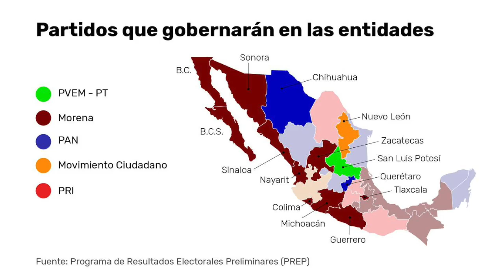AMLO no quiso atender a Aureoles, ni afrontar que el narco influyó en las elecciones.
Al gobernador de Michoacán, Silvano Aureoles👨🏻‍💼, lo dejaron “vestido y alborotado” al llegar a Palacio Nacional buscando al presidente, Andrés Manuel López Obrador; el mandatario no quiso atenderlo ni afrontar que el narco influyó en las elecciones. ‼️